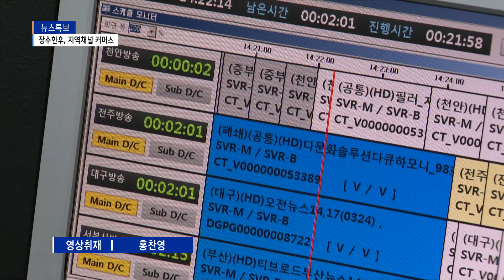장수한우, 지역채널 커머스 방송 통해 판로 확대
장수군의 명품한우가
SK브로드밴드 지역채널 커머스 방송을 통해
5월 초 전국 소비자를 찾아갑니다.
소비자는 직접 매장에 가지 않아도
방송을 통해 주문과 결제가 가능한데요,
군은 소비 패턴 변화에 따라
농특산물의 다양한 판로를 모색 중입니다.